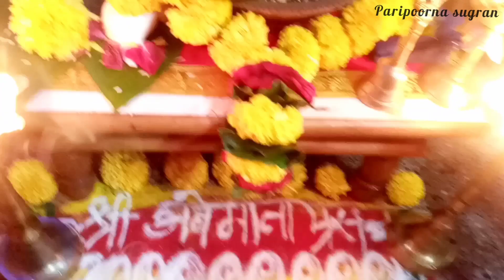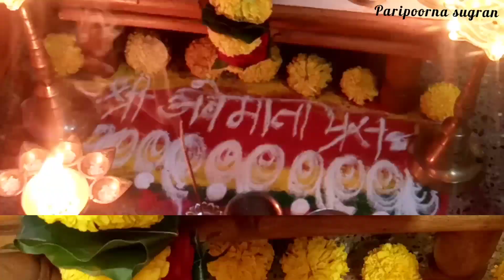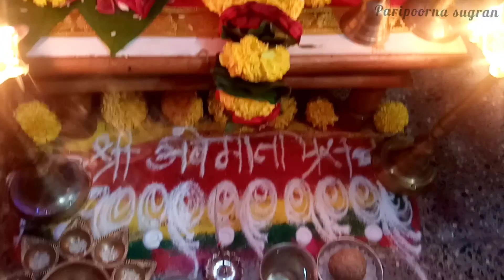घटस्थापना विधी/पुजा | Navratri Ghatsthapna pooja 2020 | By Paripoorna Sugran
Navratri Ghatsthapna pooja 2020

*Gauri Ganpati special Sweet Mithai Recipe By Paripoorna Sugran and Gauri Ganpati Pujan 2020 By Paripoorna Sugran -